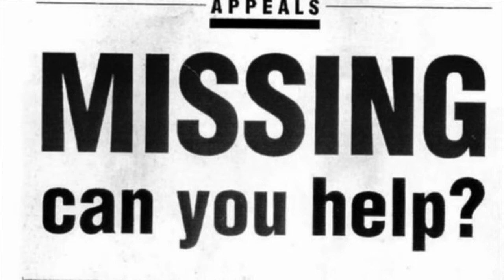SOLVED PART 2 Fred and Rosemary West and their Chamber of Horrors | Killer Concepts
When Fred West would meet Rosemary Letts on her 15th Birthday, nobody ever knew what was in store for the people around them.

People seemed to already disappear around Fred West but when he married Rosemary Letts and they moved to 25 Cromwell Street, it would only get worst.

The way young girls seemed to go missing around them and their gruesome acts of violence against even their own daughters, perhaps puts them at the top of the list of the worst serial killers.

This is PART 2 of the Fred and Rosemary West Story!

I post a TrueCrime episode once a week and you are not going to want to miss it. I am a true crime fanatic and am working hard to bring you the best possible content.

Marlowe, J. (2011). Chambers of Horror. London: Arcturus.
*Please note any information utilized from wikipedia has been fact checked with other sources.